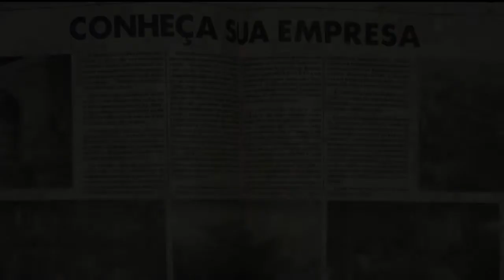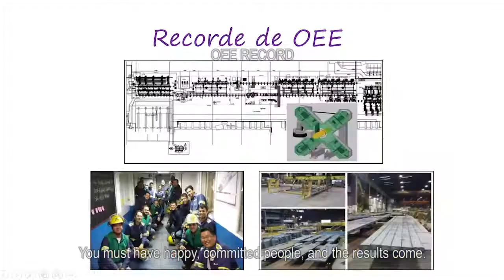Gerdau: Pindamonhangaba mill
The video shows some general aspects of the mill of Gerdau in Pindamonhangaba, Brazil, as on end of 2016.